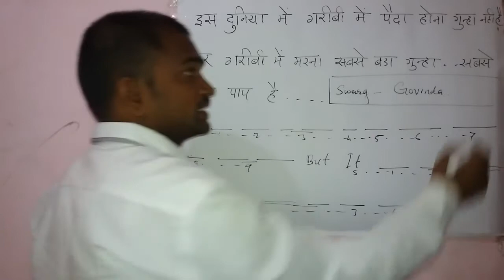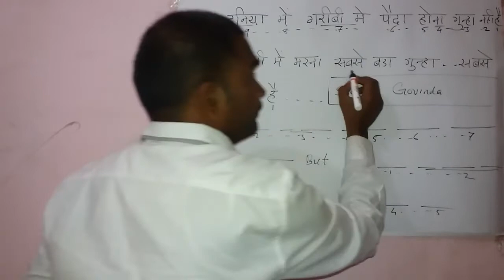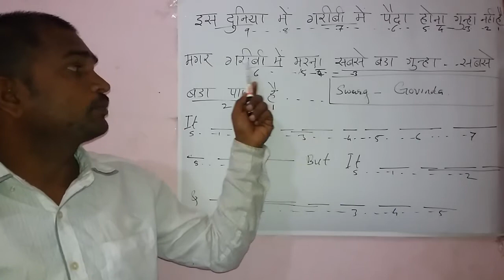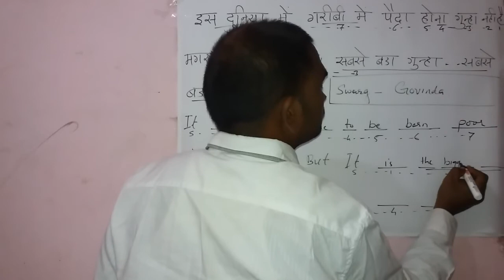GOVINDA Dialogues in SWARG....Movie...